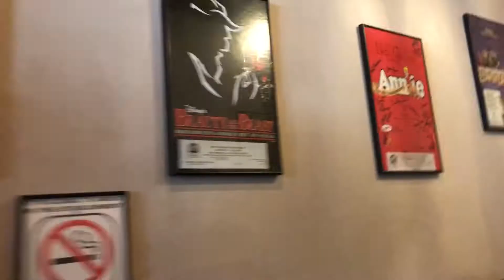Pronk Promo 2018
Filmed and Edited by Azarias for TAPA film program